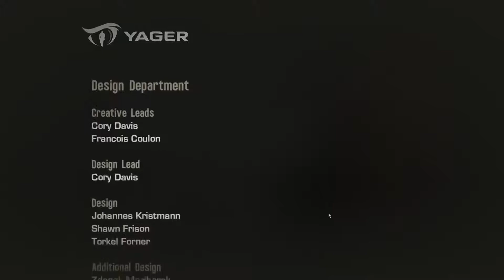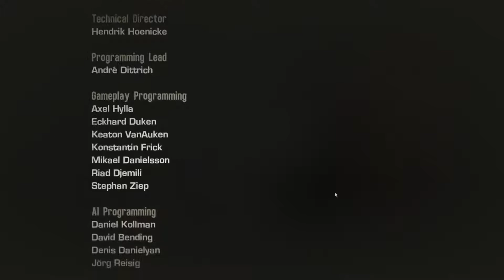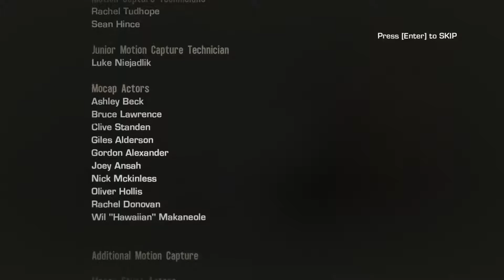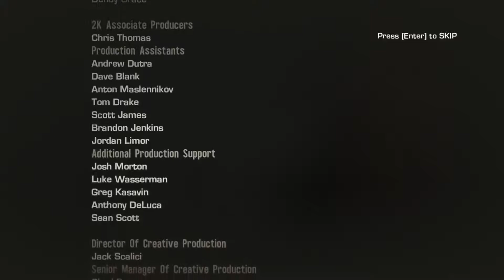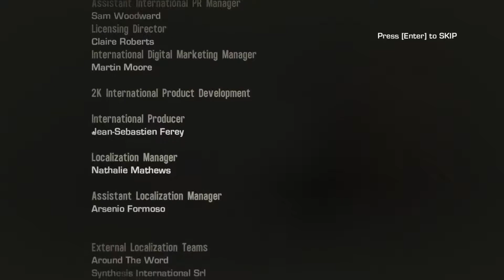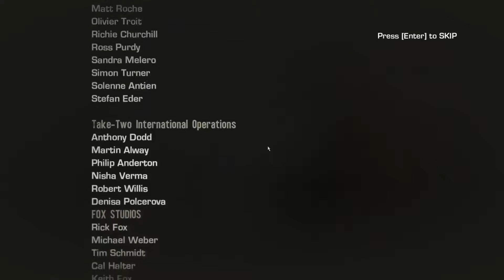Spec Ops: The Line (Campaign) - WE DID THIS - Part 10 [Ending]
In this part of Spec Ops: The Line, we reach the ending and meet Konrad, who is already dead.

Hello...

 PC Specs ▸

 Operating Systems I Use ▸

 ▸ Ubuntu Linux
 ▸ Windows 10
 ▸ OS X El Captain (On a separate computer than the Ubuntu and Windows systems, a Mid-2009 MacBook Pro)